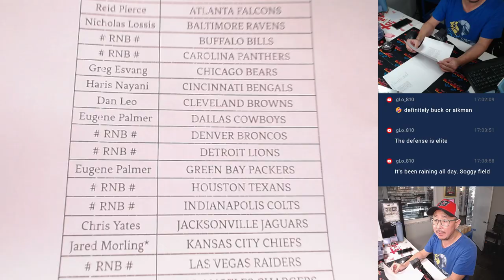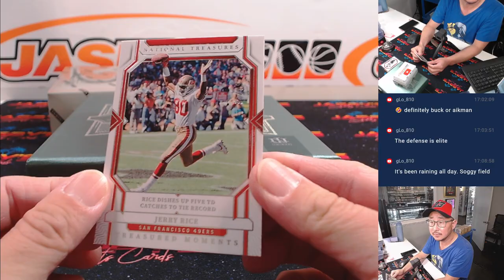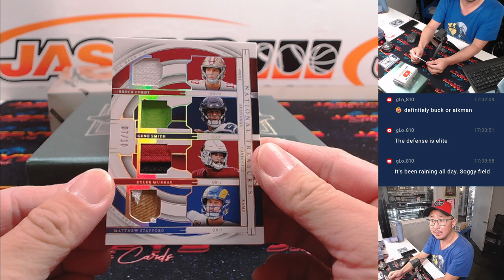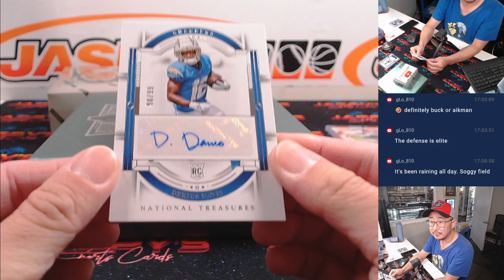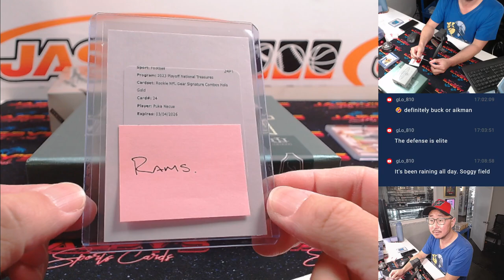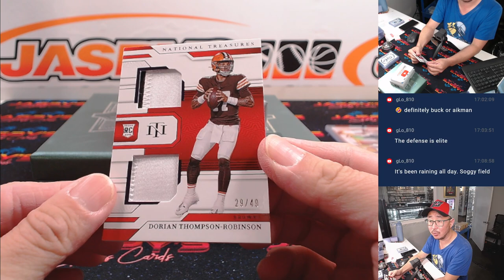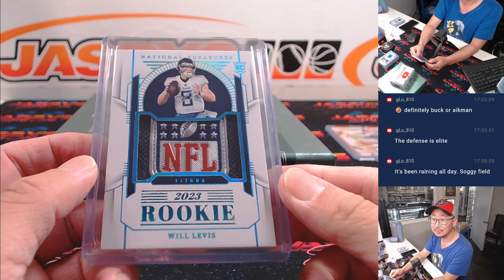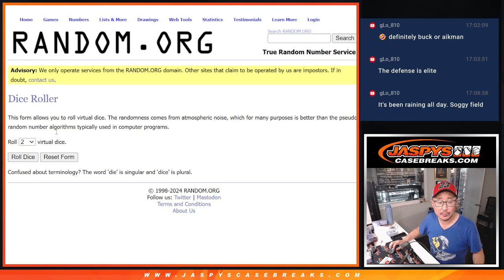M, 11/04/24 - 2023 Panini National Treasures Football 2-Box 1/2 Case Break #8 *PYT*